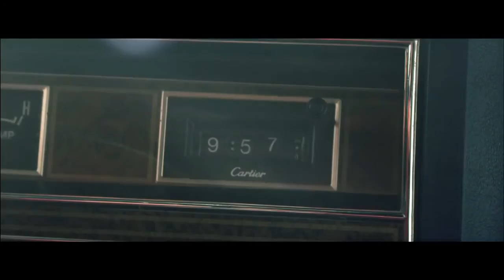Killer Mike - Big Beast (ft. Bun B, T.I. , Trouble & El-P [Legendado]